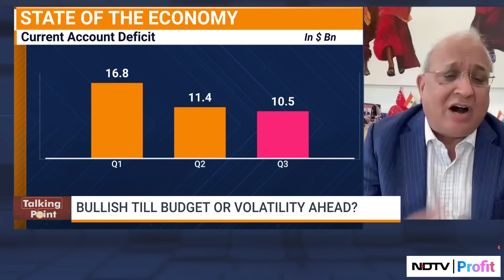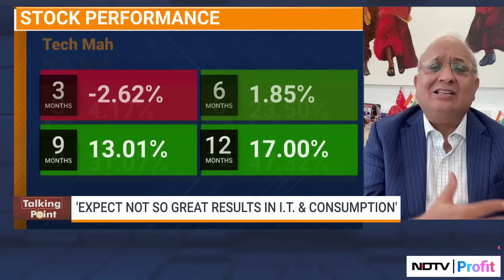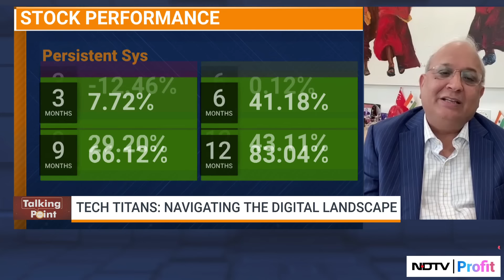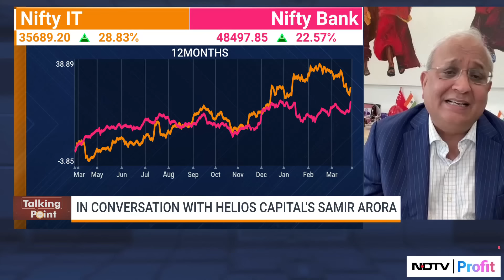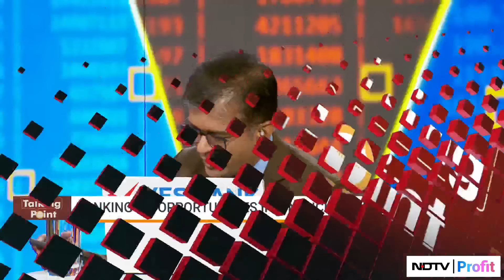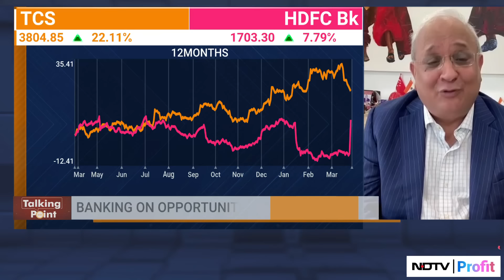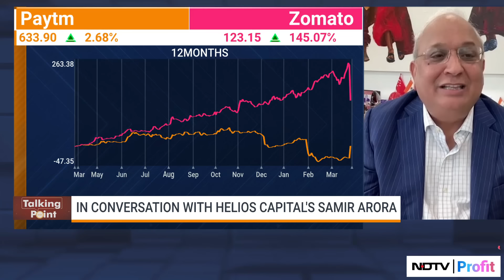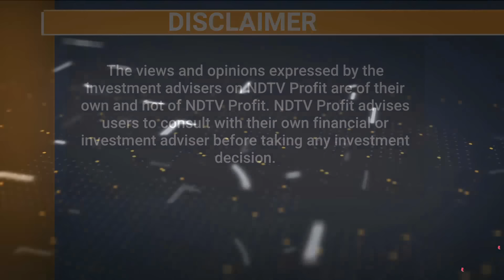Bullish Till Budget Or Volatility Ahead?: Samir Arora Shares Views | Talking Point With Niraj Shah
Auto stocks at their peak? What'll be the impact of budget on the markets?

Niraj Shah in conversation with Helios Capital's Samir Arora on 'Talking Point'.